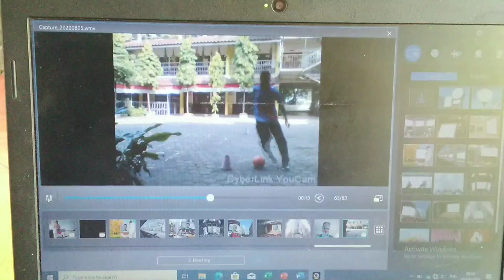Tutorial PJOk Online. Zoom Olahraga Kelas 4 SD Al Jannah. Saddam Tambunan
Bismillahirrahmanirrahim, Assalamualaaikum teman2 level 4

Bagi yang belum kenal, Perkenalkan nama bapak saddam tambunan guru Olahraga teman2 di level 4

Dalam video kali ini pak saddam akan menjelaskan tentang aturan dalam mengikuti  pelajaran Olahraga ketika online atau zoom.

Mengikuti pelajaran olahraga ketika zoom sedikit berbeda dengan ketika pelajaran yang lain.